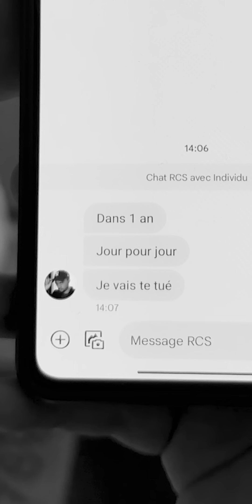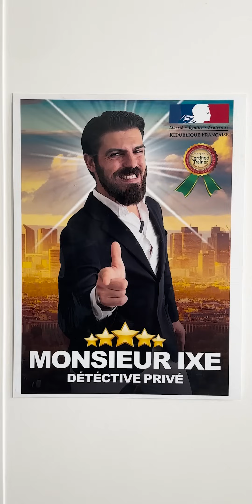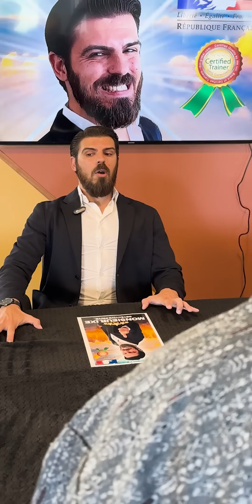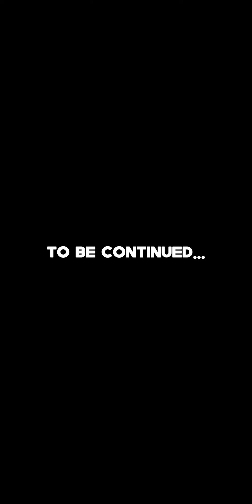SAUVEZ SUSHI : CHAPITRE IV (Épisode 274)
Co-réalisé avec Victor Fontès.
Avec Anael, Nicolas CINQ, @ambre_ouilles, @NinamastersReplay, @Miaro et Mazteba.

Les Shorts étant limités à 1min maximum, les épisodes spéciaux Sauvez Sushi ne peuvent sortir qu'au format vidéo "classique".